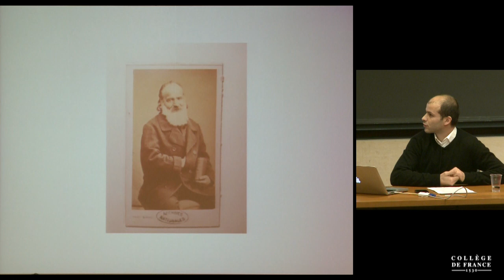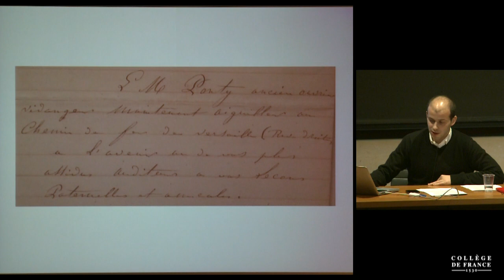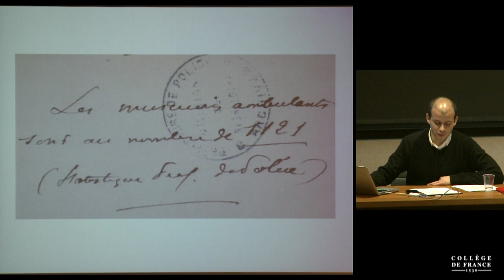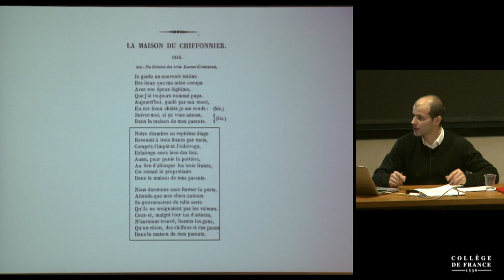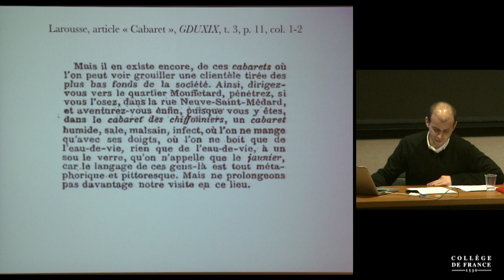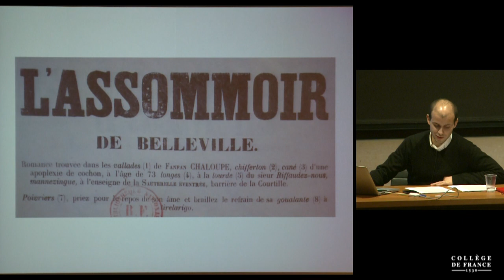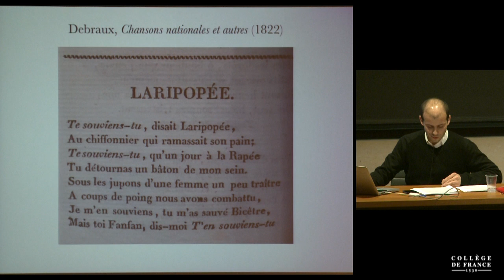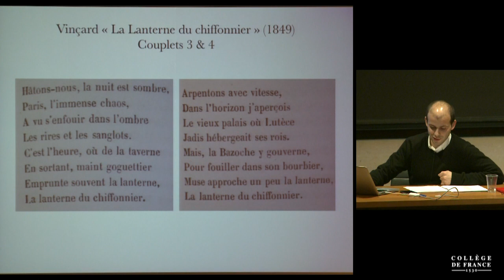Les chiffonniers littéraires : Baudelaire et les autres (16) - Antoine Compagnon (2015-2016)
Enseignement 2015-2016 : Les chiffonniers littéraires : Baudelaire et les autres
Séminaire du mardi 8 mars 2016 : « Habits ! galons ! Des vieux chiffons ! » La chanson des chiffonniers

Intervenant(s) : Romain Benini, Paris IV